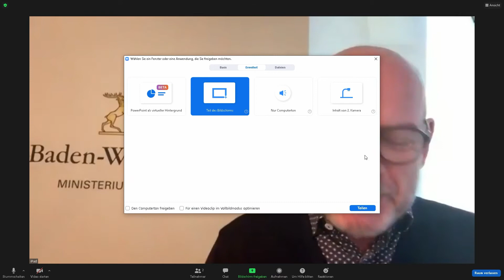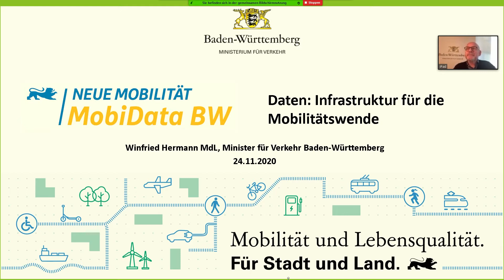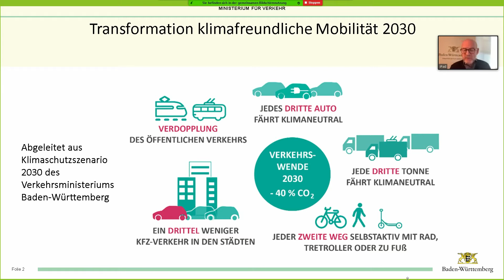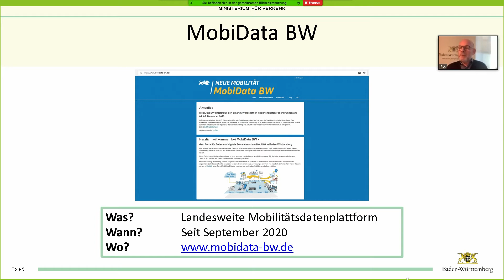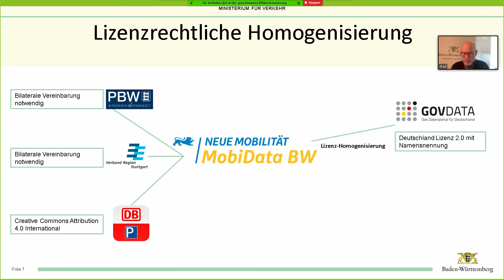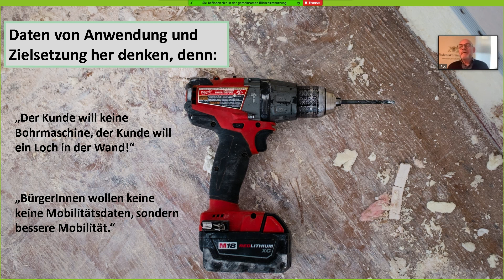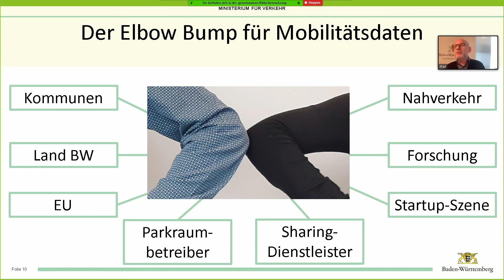Abschluss Keynote der Digital Mobility Conference von Winfried Hermann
Abschluss Keynote der Digital Mobility Conference von Winfried Hermann, Minister für Verkehr des Landes Baden-Württemberg